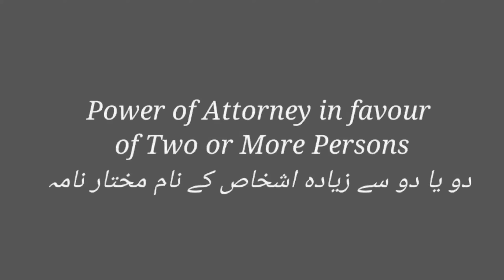Power of Attorney in Favor of Two or More Persons | Iqbal International Law Services®